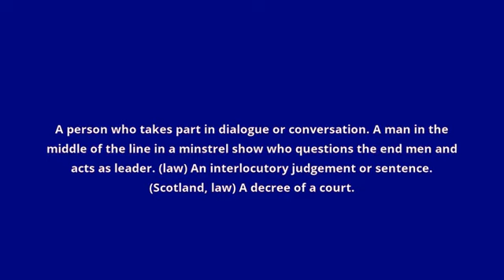what is the meaning of interlocutor.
what interlocutor means:
A person who takes part in dialogue or conversation. A man in the middle of the line in a minstrel show who questions the end men and acts as leader. (law) An interlocutory judgement or sentence. (Scotland, law) A decree of a court.